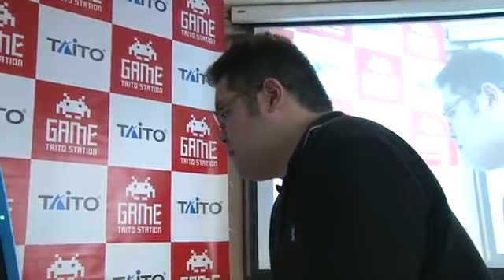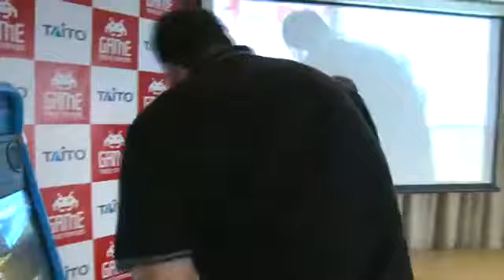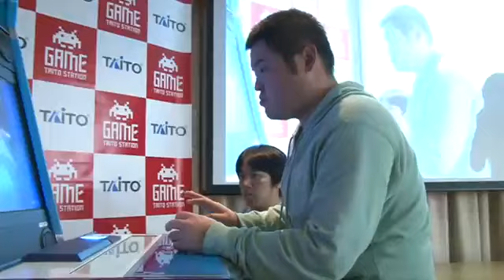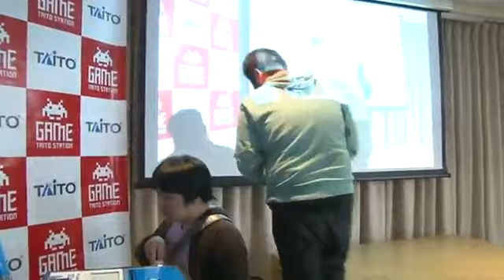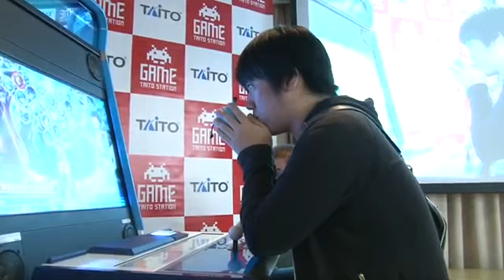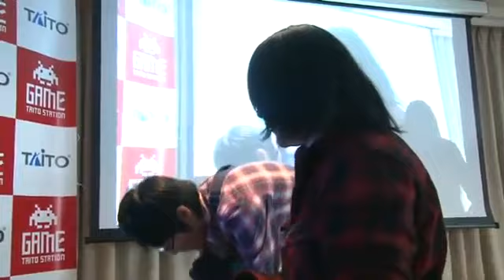BBCP 10/13/2013 Bravers Rebel 2on2 - Top 8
Top 8
[Oretachi ga Makenaino wa Dou Kangaete mo Omaera ga Warui: Tocchi (Relius),Film (Hakumen)]
VS
[N-O To Dogura: N-Otoko (Rachel),Dogura (Azrael)]
0:14 Tocchi (Relius) VS Dogura (Azrael)
4:34 Film (Hakumen) VS N-Otoko (Rachel)
9:15 Film (Hakumen) VS Dogura (Azrael)

[Keso-!!: Kouya (Noel),Yuitaba (Valkenhayn)]
VS
[Han Chaahan to Ramen: Dio (Carl),Goro (Makoto)
12:50 Kouya (Noel) VS Dio (Carl)

Semifinal 1
VS
[Watashi ga Katenaino wa Dou Kangaete mo Chara ga Yowai: Noze (Hazama),Tahichi (Azrael)]
21:56 Tocchi (Relius) VS Tahichi (Azrael)
25:43 Film (Hakumen) VS Noze (Hazama)
28:59 Film (Hakumen) VS Tahichi (Azraael)

Semifinal 2
[Oretachi wa Omae wo Hametai: Kaichou (Izayoi),RYO (Relius)]
VS
36:17 Kaichou (Izayoi) VS Yuitaba (Valkenhayn)
39:54 RYO (Relius) VS Kouya (Noel)
44:23 RYO (Relius) VS Yuitaba (Valkenhayn)

Finals 52:58